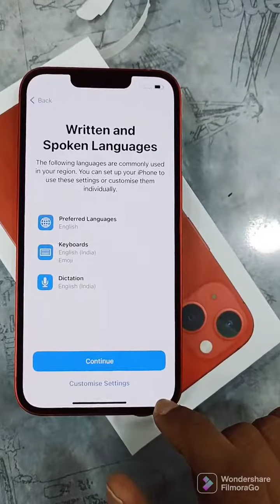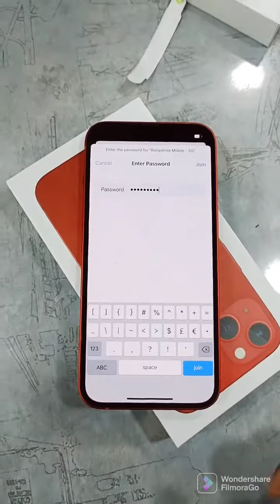I phone 13 128gb red colour